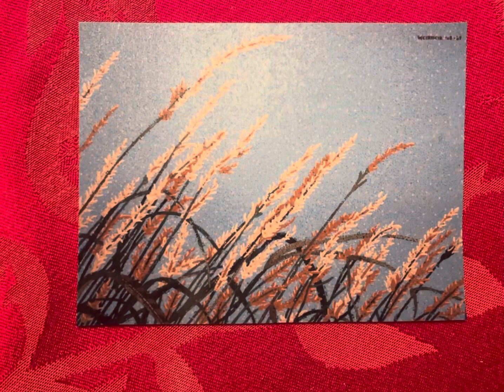“Wheat” David Weirmeir, acrylic on canvas, 30” x 40”, 2008 - 2009, Vancouver, BC